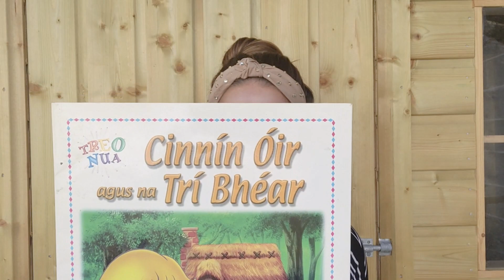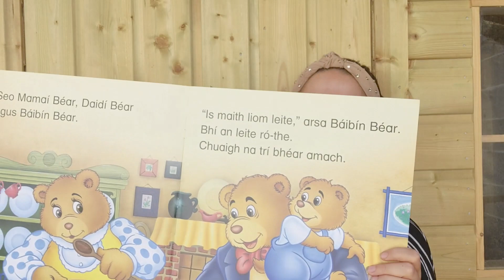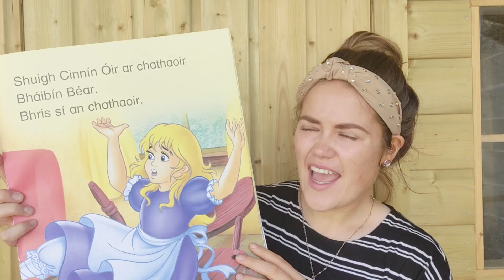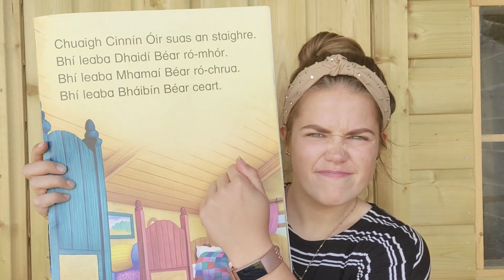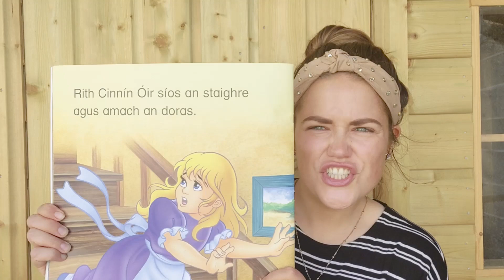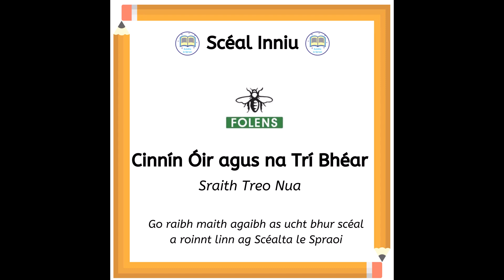Scéal - Cinnín Óir agus na Trí Bhéar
Is breá linn an scéal seo atá foilsithe ag Folens!